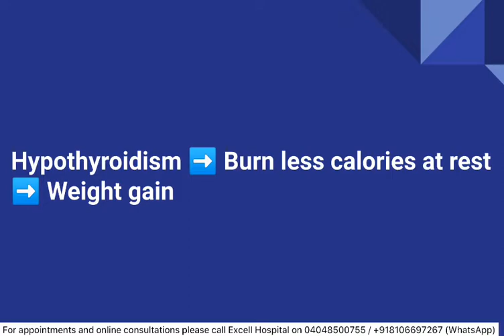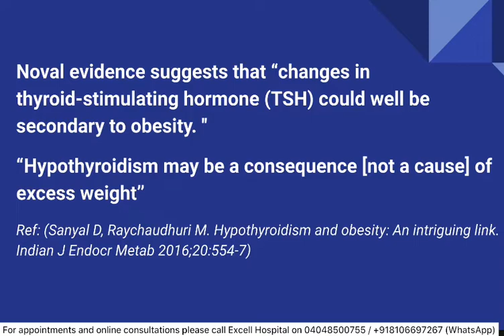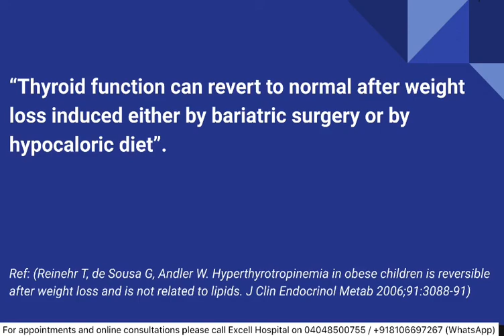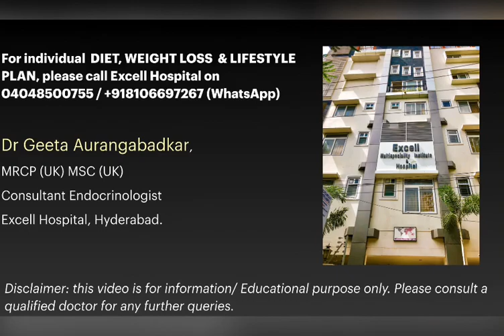Thyroid and Weight : Less known facts!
Why people with hypothyroidism may be struggling to lose weight inspite of correct thyroxine treatment? Some intriguing data on the possible underlying reasons!